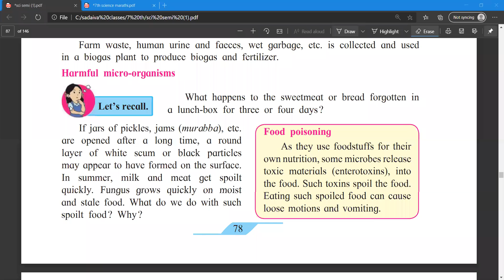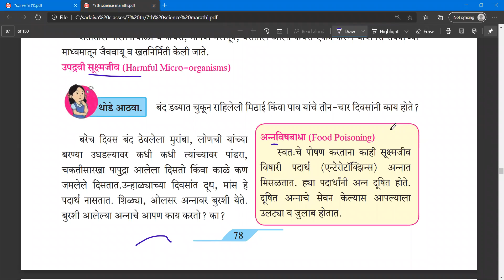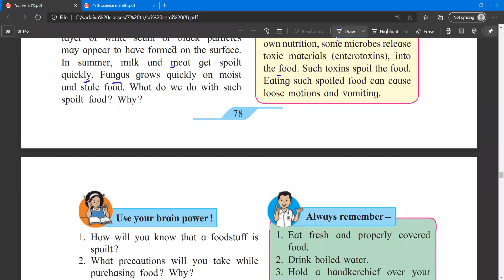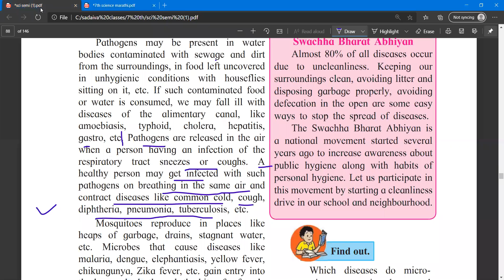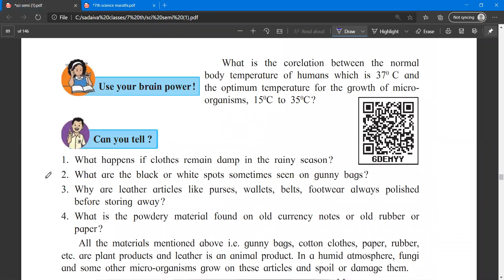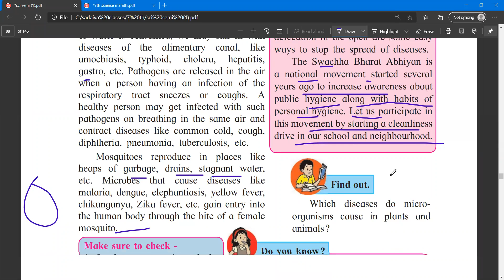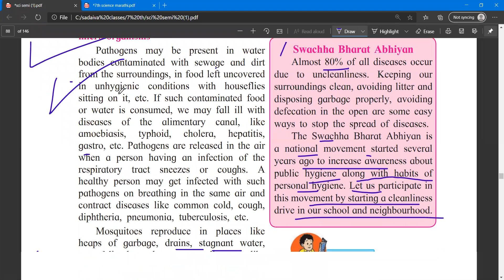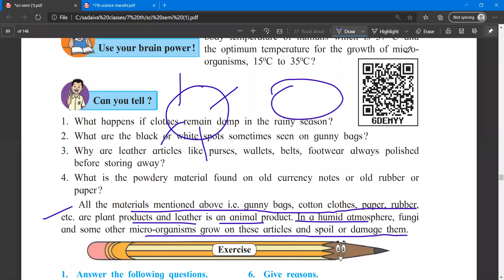11.पेशीरचना आणि सूक्ष्मजीव / Cell Structure and Micro-organisms std 7 part 5 video-lecture